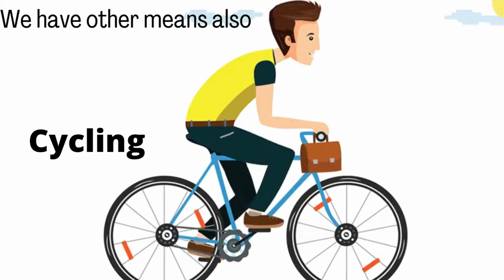Sustainable Transport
Sustainable Transport||Short Animation